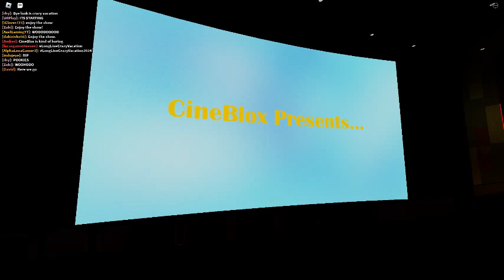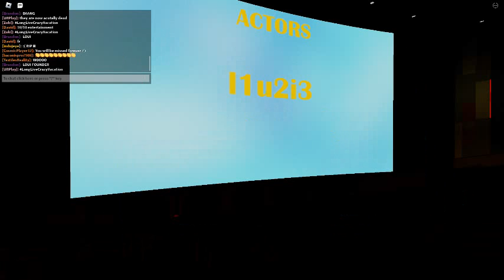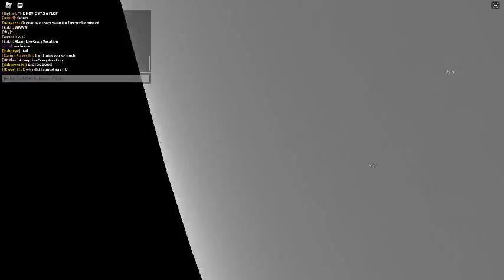Cineblox - Crazy Vacations finals screening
Recorded 2024/01/06 at 21.45 CET